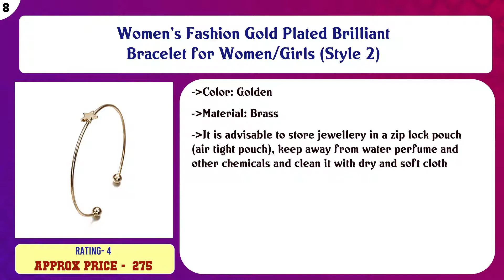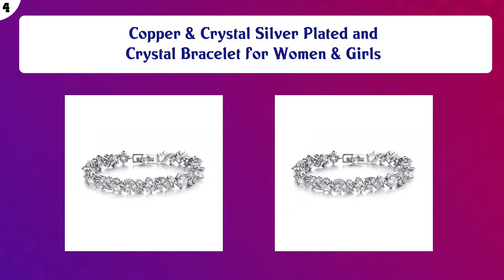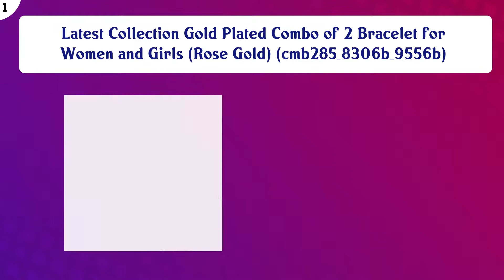Top 10 Womens Bracelets to buy in India 2021 | Price & Review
Top 10 Womens Bracelets to buy in India

Find the links below to buy these products:

List of top Womens Bracelets:
Jewellery Bracelets for Women Stylish Rose Gold Plated Crystal Bracelet Bangle Jewellery for Girls and Women

Swarovski Elements Deep Ocean Love Hearts Bracelet for Women and Girls

Women's Fashion Gold Plated Brilliant Bracelet for Women/Girls (Style 2)

Valentine Gift Rose Gold Platted Crystal Jewellery Combo of 5 Designer Adjustable Chain Bangle Bracelet Emblis ...

Hanging Charms Sterling Silver Plated Charm Bracelet & Necklace for Women & Girls

Rose Gold Plated Crystal Bracelet For Women

Copper & Crystal Silver Plated and Crystal Bracelet for Women & Girls

Gold look Designer Adjustable Bracelet- ZPFK6274

CZ Stone-Studded Floral Openable Bracelet For Women - ZPFK4800

Latest Collection Gold Plated Combo of 2 Bracelet for Women and Girls (Rose Gold) (cmb285_8306b_9556b)

Content of this Video:
10 best products to buy Womens Bracelets India

Top rated Womens Bracelets in India